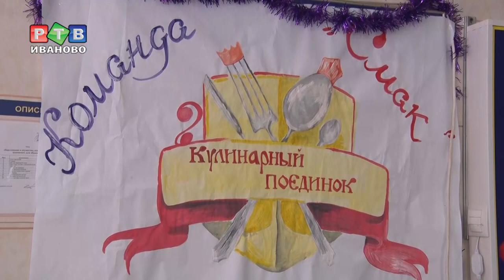Ризотто исправления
В 7 женской колонии организовали «Кулинарный поединок». Осужденные соревновались в приготовлении ресторанных блюд из традиционного набора продуктов. Можно ли в условиях колонии приготовить пряную курицу и ризотто — в нашем репортаже.